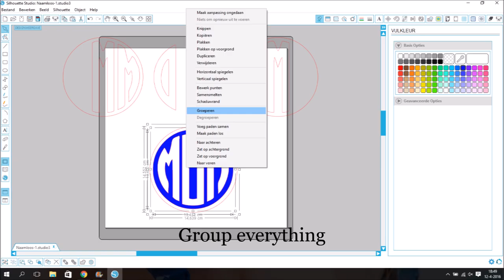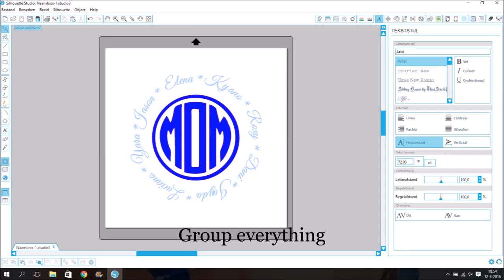DIY - How to make a Monogram with the silhouette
How to make a Mom-ogram with names of the childeren around it with the silhouette studio software
Hoe maak ik een mom ogram met de namen van de kinderen er om heen